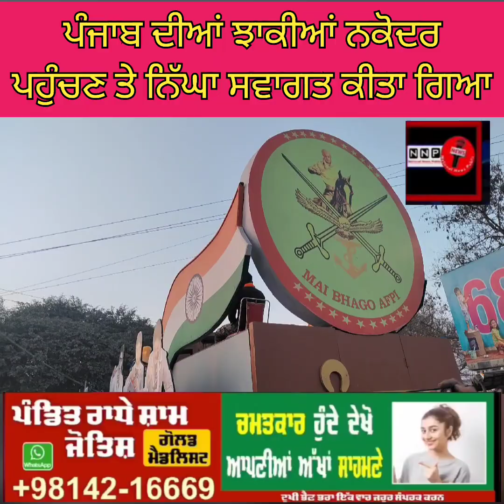ਪੰਜਾਬ ਦੀਆਂ ਝਾਕੀਆਂ ਨਕੋਦਰ ਪਹੁੰਚਣ ਤੇ ਨਿੱਘਾ ਸਵਾਗਤ ਕੀਤਾ ਗਿਆ